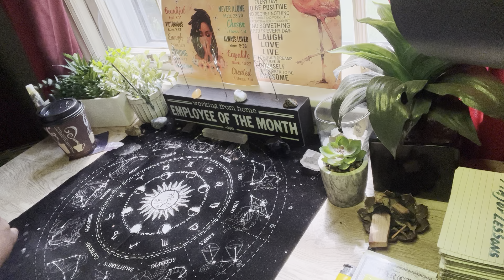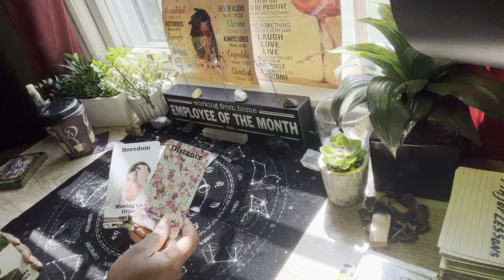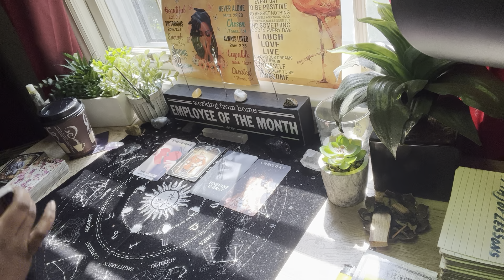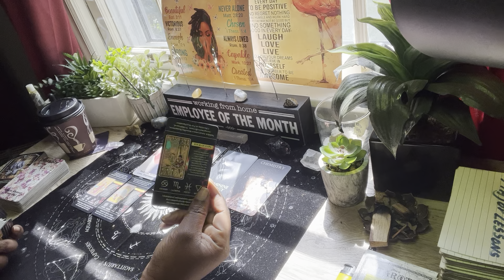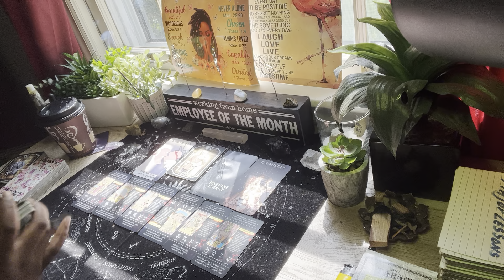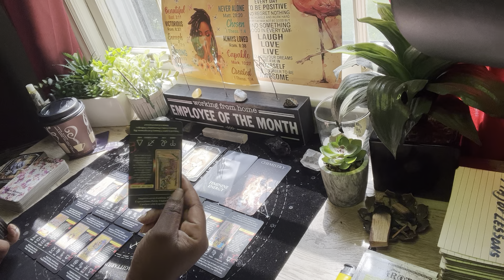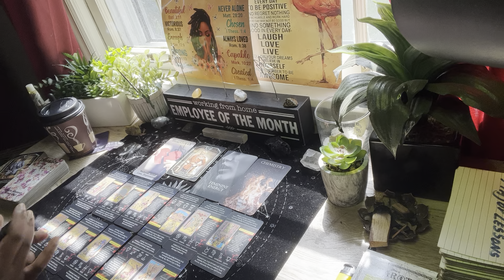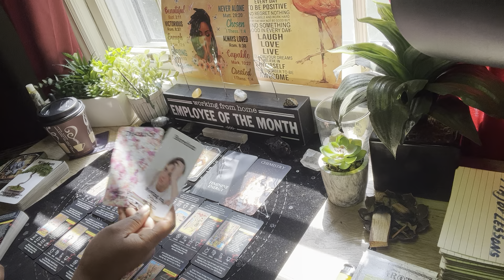Scorpio ♏️- If You’re Seeing 1010/22/44 Someone Is Heartbroken 💔 Over A Divine Feminine Energy